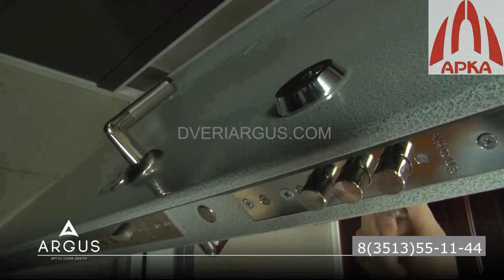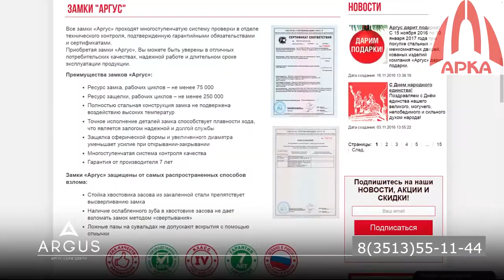"Арка". Двери "Аргус Стиль".